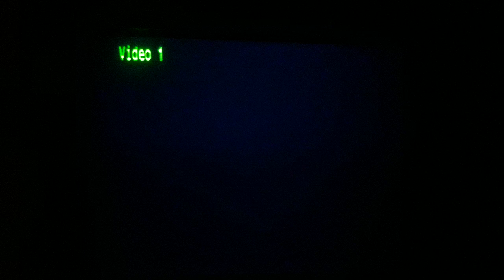PSX SCPH-9001 2da Unidad Logo Corrupto #1807 (Logo Corrupted)